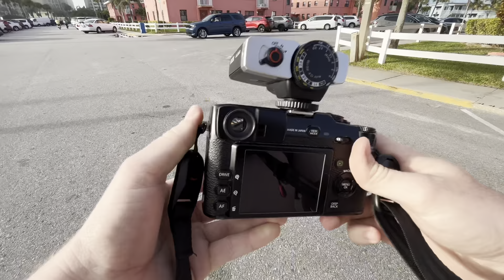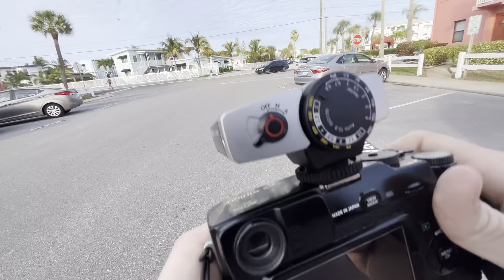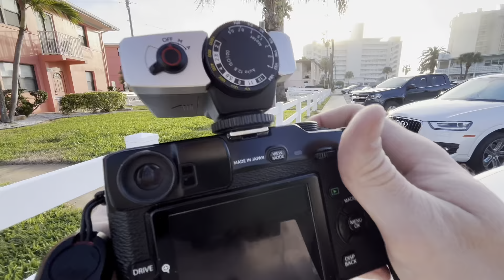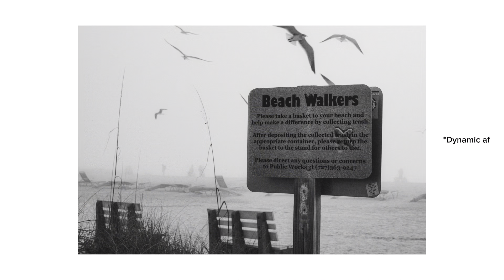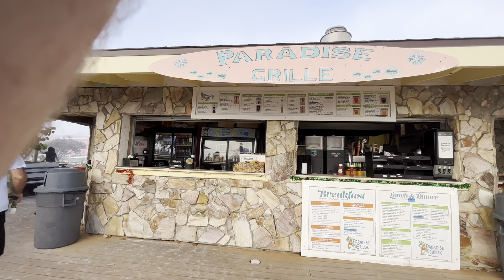Shooting a Vintage Lens in a Foggy Beach Town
I recently acquired a Canon FD to Fujifilm FX Mount adapter. This allows me to fit vintage Canon FD glass on my Fujifilm X-Pro 1. In this video I am testing the Canon 50mm f1.8 FD Mount lens on the X-Pro 1 and I must say the results are better than I could have imagined!

Make sure to leave a comment about your favorite picture from the video and if you have experience shooting vintage glass on modern cameras!

Chest Camera Mount

If you enjoyed the video please leave a like as it makes my day seeing fellow photographers enjoying my work!

My goal with this channel is to grow a wonderful community of photographers who support each others work and motivate each other!

Thank you all for the constant support much love!